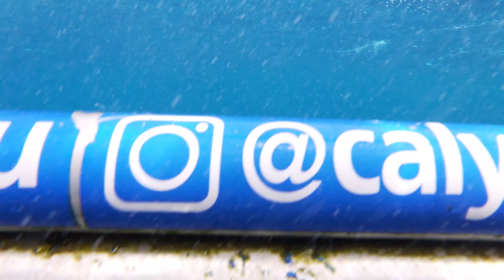Sharkcage Diving with Great Whites of Neptune Islands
I got in the freezing South Australian waters off Neptune Islands to see what it's like to be in the water with a Great White Shark. Diving into the coldest water in my life, I was absolutely ready to have my world rocked. Desperate for a chance connect with this animal after a challenging mental and physical trek 3 hours from regional SA... the thought of coming all this way without sighting a Great White Shark felt like a pit in everyone’s stomach on board the Calypso II. The Captain and crew lifted their face to the dark, frosty water and waited for a sign. Suddenly there were gasps as a murky orange shadow arrived at the starboard side. The next moment, there was a fin, and an aerodynamic tail whipped saltwater up at our awestruck faces, and then it was gone. It was like we’d all just seen a UFO despite knowing for hours what we were getting into.”Alright, who’s getting in first?” laughed Captain Simon.

00:00 The Trek Out
00:34 The Build Up
1:07 Getting In
2:05 First Sight
2:50 Bite
4:12 Super Close Encounter
4:34 Full Drive By
5:19 Getting Out